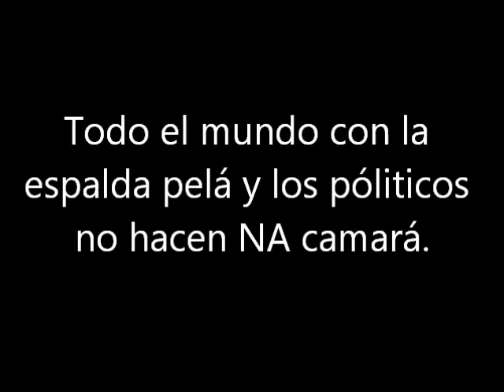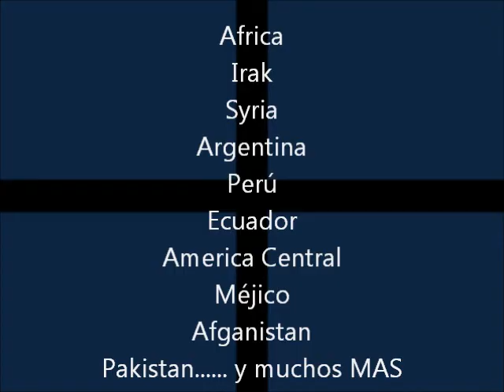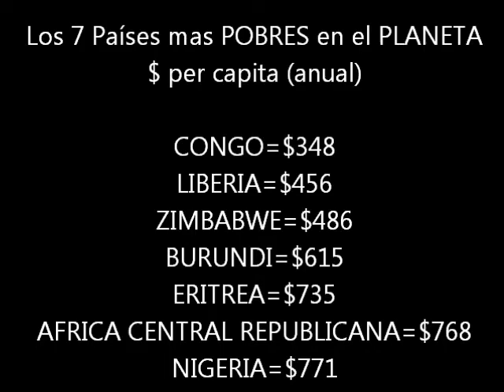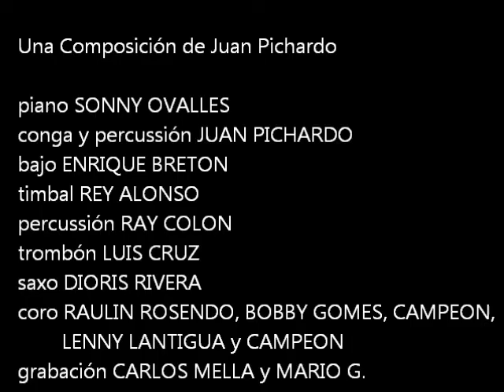"LA ESPALDA PELá" Juan Pichardo y La Superbanda 2013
CANTA la "voz de mermelada" JUAN PICHARDO. Una composición de Juan Pichardo, arreglo de Sonny Ovalles y grabado Mario González Carlsson y Carlos Mella.